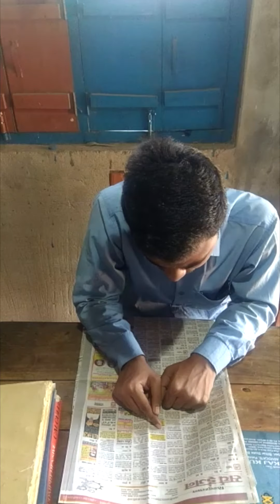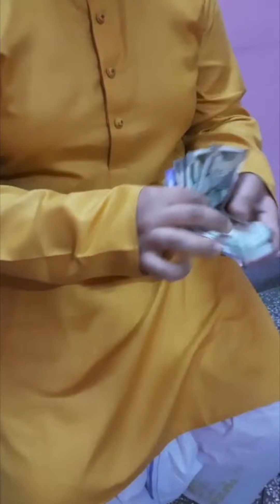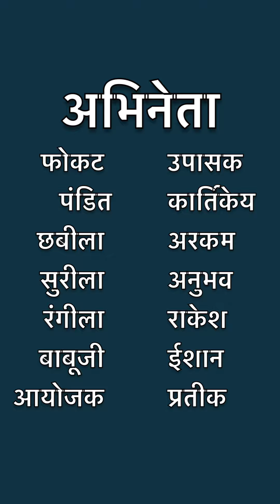Mast Maula | Udaigiri | Inter Hostel Short Film Making Competition 2020-21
Udaigiri se Khwaishein prastut karte hai “Mast Maula”, ek haasya chalchitra jisme hum aapko le chalenge Pandit panjeeri lal ke niwaas, jaha unke aur unke kiraydaaro ke beech chhidi hai aesi jung jo aapko kardegi hasse par majboor, toh aaiye, aap bhi jaaniye ki aesa kya aur kyu hua???

Directed by- Shreyansh Kashaudhan
Edited by- Abhinav Verma
Cast- Upasak, kartikey, arquam, anubhav, rakesh, ishan, prateek
Produced By- Vaibhav Soni, Mohit Kumar, Abhinav Verma, Anurag Mittal, Somya Maheshwari, Aashutosh Singhal, Shreyansh Kashaudhan